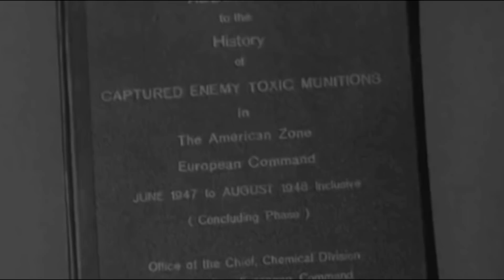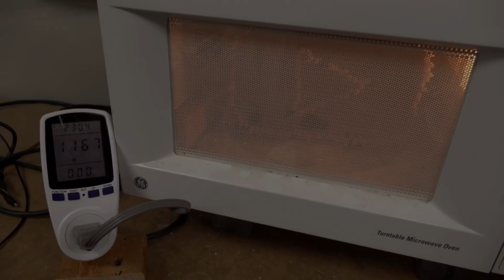עשר נשקים לא חוקיים במלחמה | טופטן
כולנו כנראה שמענו על המלחמה שהחלה בין אוקראינה לרוסיה, לא משנה באיזה צד אתם, אתם כנראה צריכים לדעת שלמלחמה יש כללים משלה, שזה גם אומר שיש נשקים שמותר ואסור להשתמש בהם, כמובן שאנחנו בערוץ אספנו את הנשקים הכי קטלניים ואסורים ביותר בעולם, אז היום בסרטון, עשר נשקים אסורים במלמחמות… המקום הראשון הוא די מטורף אז יש לכם למה לחכות…

במקום העשירי- גז חרדל
אימת השוחות במלחמת העולם הראשונה, גז החרדל מקבל את שמו מצבעו הצהוב-חום ומריחו, הדומה כנראה לחזרת. מכיוון שהוא כבד יותר מאוויר, גז חרדל הוכיח את עצמו כיעיל במיוחד בפינוי תעלות, והיה אחראי כמעט לבדו לאמנת ז'נבה מ-1928. בשאיפה, הגז גורם לריאות להתמלא בנוזל, ובעצם מטביע את הקורבן בנוזלים שלהם.
אם הם נפגעו בפצצה מלאה בגז חרדל או במינון מהאוויר, נאמר לחיילים להשתין לתוך הממחטות ולנשום דרכם עד שיוכלו להימלט או שהגז יתפוגג.

במקום התשיעי- גז עצבים
גזי עצבים מכל הסוגים הוצאו מחוץ לחוק על ידי האג וג'נבה משנת 1899 ועד 1993. כל חומרי העצבים (כמו Sarin ו-Soman) פועלים באותה דרך בסיסית: על ידי חסימת האנזים שבדרך כלל הורס נוירוטרנסמיטר חשוב מאוד.ולאלה שמבנינו לא מבינים מה זה אומר, בקיצור זהגורם לכל מערכת העצבים להתקלקל, כמו מערכת חשמלית מלאה בקצרים.המוות מגיע בדרך כלל כתוצאה מכיבוי של מערכת הנשימה, אך לא לפני שמתרחשים שלפוחיות כואבות, רותחים ושטפי דם פנימיים.

8 מלכודות רצפה
מלכודות מוות מיושנות אלו אסורות מבחינה טכנית או מוסדרות על ידי פרוטוקול 2 של האמנה משנת 1979 בדבר כלי נשק קונבנציונליים מסוימים. בורות עם קוצי במבוק מושחזים פגעו באלפי חיילים בווייטנאם ובאוקיינוס ​​השקט במהלך מלחמת העולם השנייה. הוויטקונג והיפנים היו מגלגלים תחילה את הקוצים הללו בצואה של בני אדם או בעלי חיים, וגורמים לזיהומים משניים אפילו לאחר השריטה הקטנה ביותר.
זה, כשלעצמו, מהווה הפרה ישירה של אמנת האג משנת 1907 בנושא נשק ביולוגי ועלול אף להפר את הסכם שטרסבורג משנת 1675. די לומר שהוא מפר הרבה מוסכמות, הסכמים